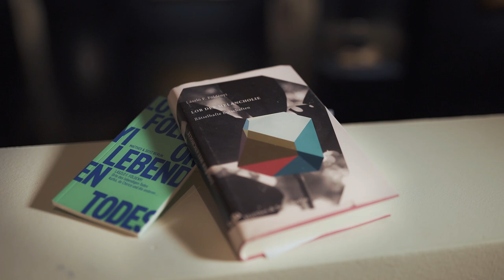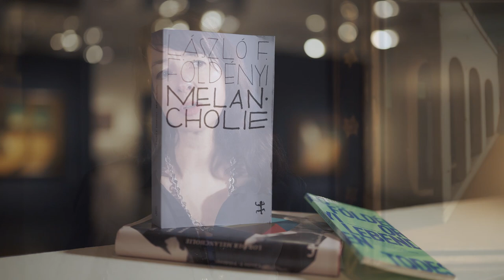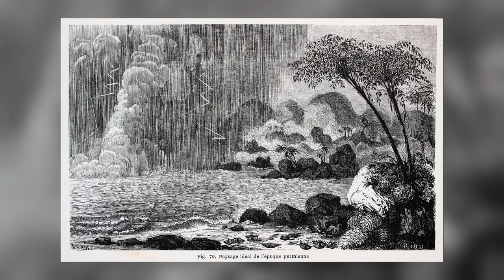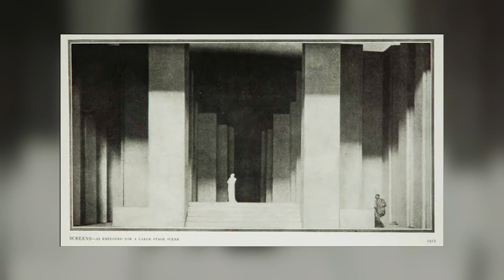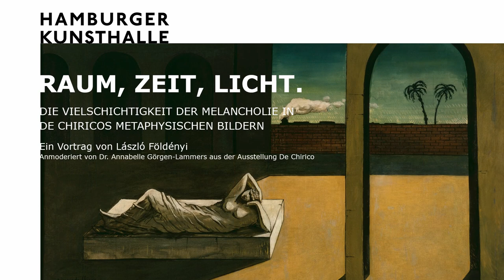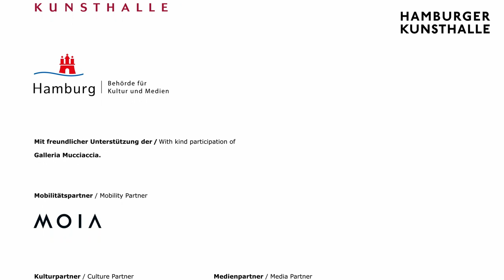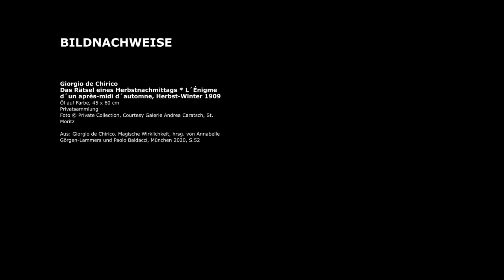RAUM, ZEIT, LICHT. Die Vielschichtigkeit der Melancholie in De Chiricos metaphysischen Bildern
Der ungarische Essayist, Kunsttheoretiker und Preisträger des Leipziger Buchpreises zur Europäischen Verständigung 2020 spricht in seinem Vortrag über die Melancholie: Was bedeutet sie für De Chirico? Wie bereichert die italienische pittura metafisica den traditionsreichen Begriff mit neuen Bedeutungen?
Ausgehend von der Ausstellung »De Chirico. Magische Wirklichkeit«, spricht László Földényi über seine Faszination für den Maler der pittura metafisica. Sein Vortrag nimmt die Melancholie in den Blick, welche sich auf vielschichtige Weise in den Bildern verbirgt. De Chiricos neue Wege setzt er in Zusammenhang mit tradierten Melancholie-Vorstellungen. Dies erfolgt vor dem Hintergrund von Földényis früheren Untersuchungen der »Orte des lebenden Todes. Kafka, Chirico und die anderen«, die er der schönen Literatur, den bildenden Künste & der Architektur entnahm. Hier wie in seinem neusten Bestseller »Lob der Melancholie. Rätselhafte Botschaften«, für den er 2020 den Leipziger Buchpreis zur Europäischen Verständigung erhielt, führt er dem Publikum die Sehnsucht und das Allgemeinmenschliche in seiner ganzen unausweichlichen Abgründigkeit vor Augen.

Titelbild:
Giorgio de Chirico (1888–1978)
Der Lohn des Wahrsagers (La Récompense du dévin), 1913
Öl auf Leinwand, 135,6 x 180 cm
Philadelphia Museum of Art, Louise and Walter Arensberg Collection, 1950
© VG Bild-Kunst, Bonn 2019 /Artists Rights Society (ARS), New York / SIAE, Rome

Carlo Carrà, Giorgio de Chirico © VG Bild-Kunst, Bonn 2021

Bildnachweise und verwandte Rechte unterliegen der Kenntnis der Rechteinhaber. Trotz sorgfältiger Recherche war es nicht in allen Fällen möglich, die Rechteinhaber der Abbildungen zu ermitteln. Berechtigte Ansprüche werden selbstverständlich im Rahmen der üblichen Vereinbarungen abgegolten.

Video von
STUDIO17